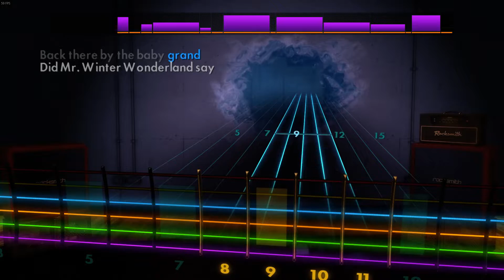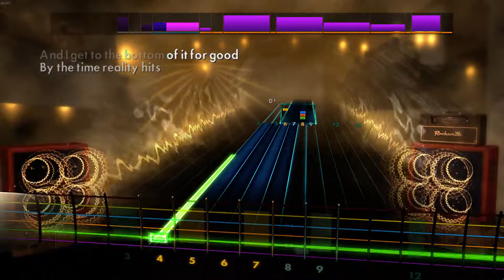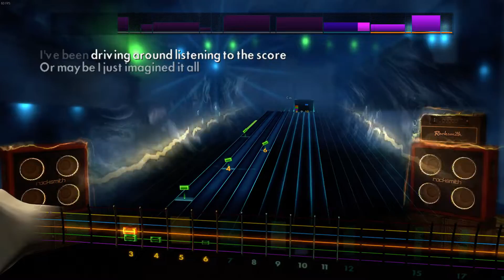Rocksmith 2014 - Arctic Monkeys - One Point Perspective(LEAD TABS)